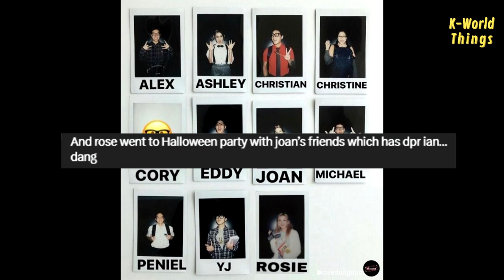Plot twist!! Turns out Rose has been in a long-term relationship with this person!?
Singer and rapper, who also performed at Coachella, Christian Yu or better known as DPR Ian, mentioned Rose in his interview.

Interestingly, Ian referred to Rose using a nickname, "Rosie". This made fans excited, because  many of them were previously intrigued by their relationship. Fans now suspect that they are close friends, Moreover, both are from Aussie.

This made fans remember Rose's post at the Halloween party in 2019, where it turned out that DPR Ian was also at the party. Fans were more convinced that the two had been in a close relationship for a long time.

Anyway, they are both so adorable, hopefully their friendship will continue.